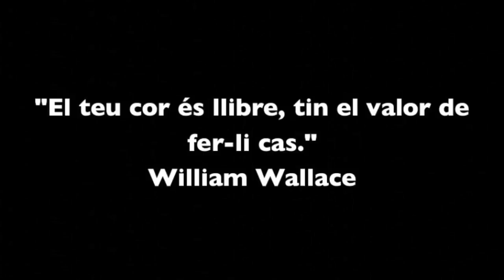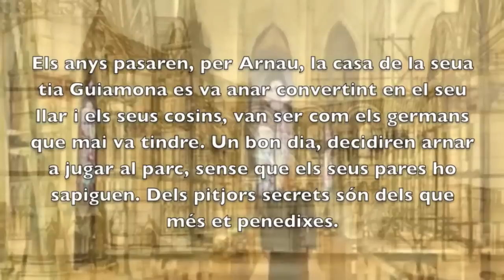La Catedral del Mar, la pel·lícula - Part 1 (HD)